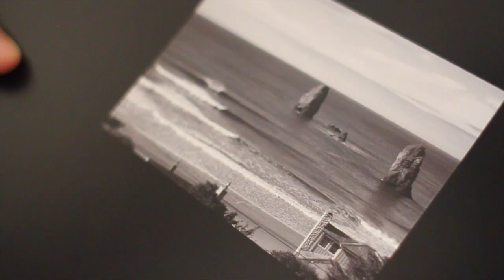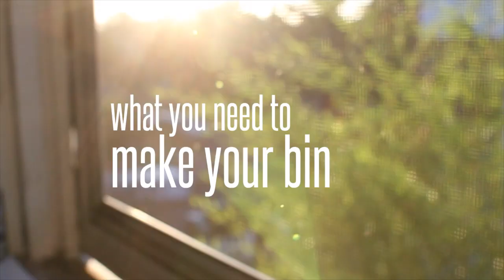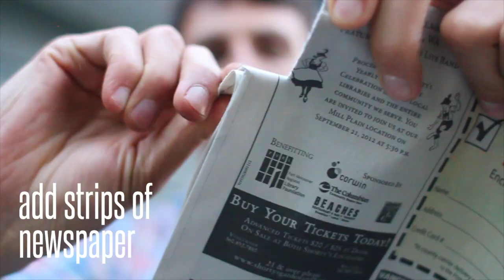How To Make A Worm Bin (Vermicomposting) - Health Nuts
- Tools To Make A Composting Worm Bin -
Air Vent Mesh
Worms Worm Castings
Rake
Kitchen Compost Bin Metal Bowl
Drill
Leatherman Multitool

Composting is an essential part of home food cultivation. Through composting, you can easily fuel plant growth and restore vitality to depleted soil in your garden. And while traditional composting methods may not suite everyone due to the size of your yard or amount of yard waste, we decided to show an alternative method, vermicomposting, using worms to help in the decomposition process of your kitchen waste.

In this episode of Health Nuts, our friend Gregg Hayward shows that by building a simple bin and using Red Wiggler Worms, you can have a continuous flow of nutrient rich soil amendment all year round.

Host
Gregg Hayward

Camera/Edit
Ian Kennelly

Music
"Impressions"
Kerbside Collection

Producer
Reis Paluso